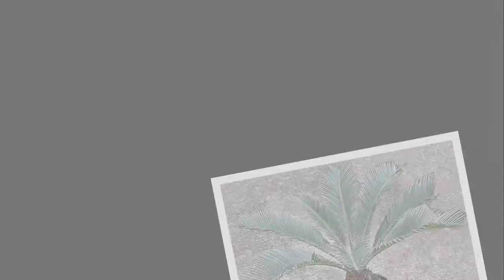Growing Sago Palms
To see tips for growing sago palm both indoors as a houseplant or outside in your yard, check out this post